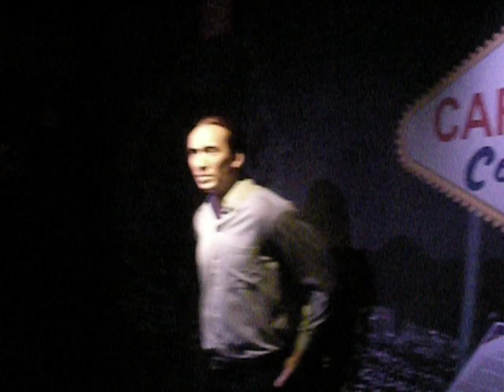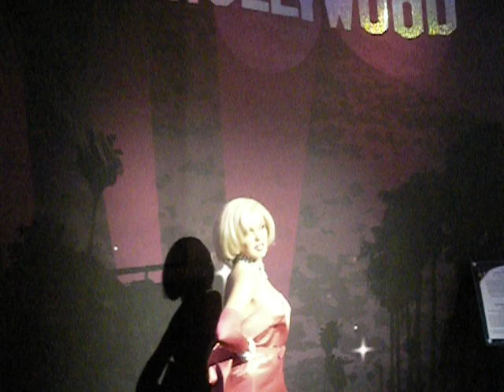LAS VEGAS Madame Tussuads Wax Museum 2010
Madame Tussuads LAS VEGAS, NEVADA July 4th, 2010